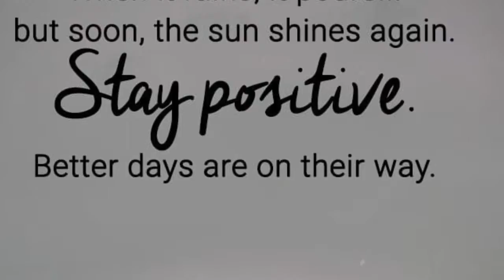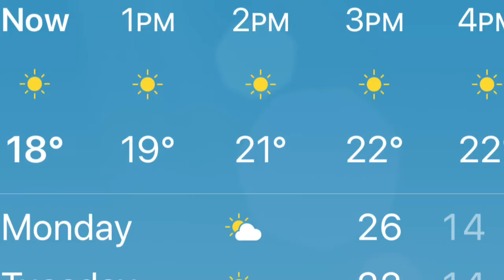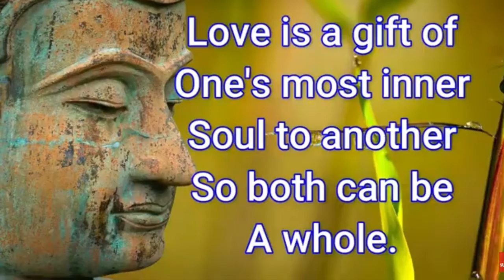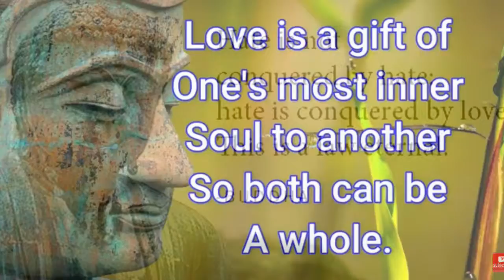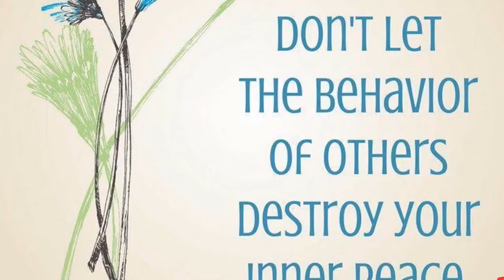การเดินออกกำลังกายวันที่ ๒ สิงหาคม ๒๕๖๓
เดินออกกำลังกายท่านกลางบรรยากาศบริสุทธิ์